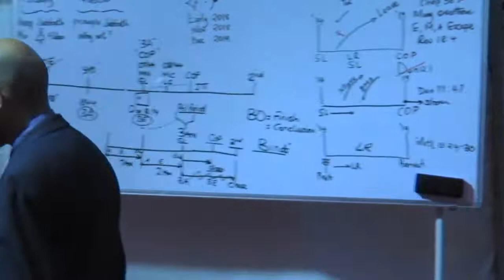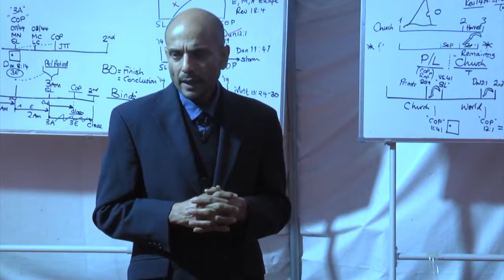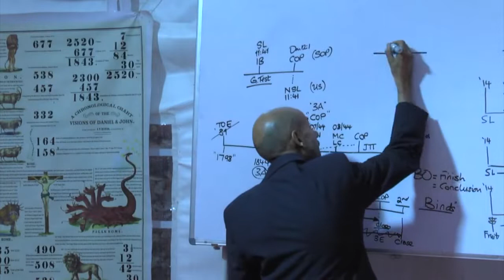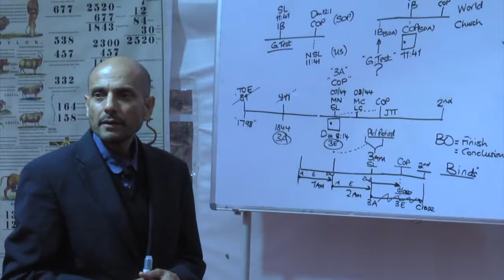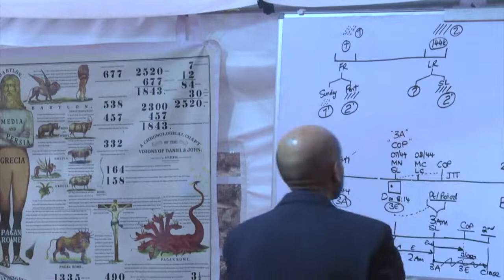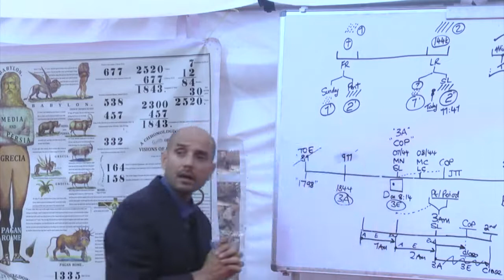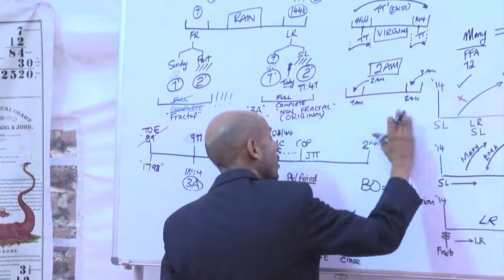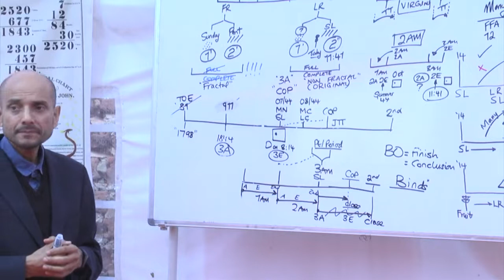07 Parminder Biant - ¡Oh consistencia, tú eres una joya!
Jinja (Uganda) - 06/02/2020